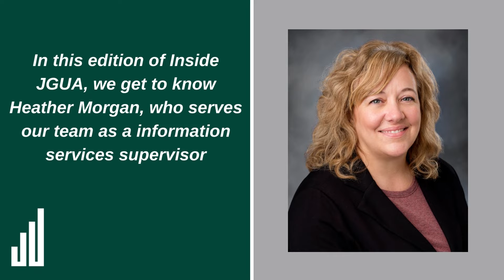Inside JGUA - Heather Morgan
In this episode of "Inside JGUA" Heather Morgan, an information services supervisor, sits down to discuss what she is most impressed with about the firm, what her role entails and more!